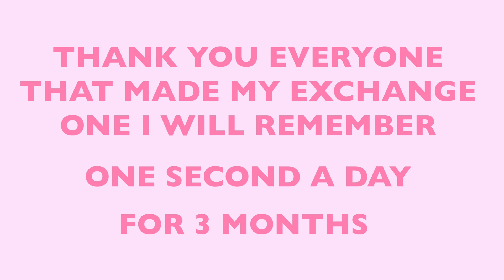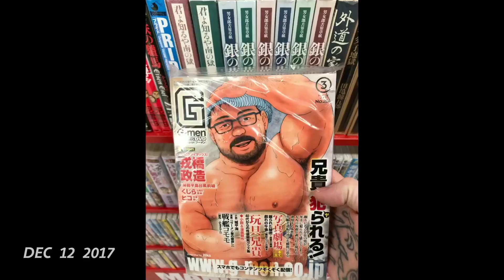GOODBYE SAPPORO :(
so its my last day in Sapporo so I thought I would shpow this video I have been making from the first day to the last day here, 1 second per day. Enjoy!My name is Scotty and I'm an exchange student from the UK! This is my first video exploring SAPPORO!